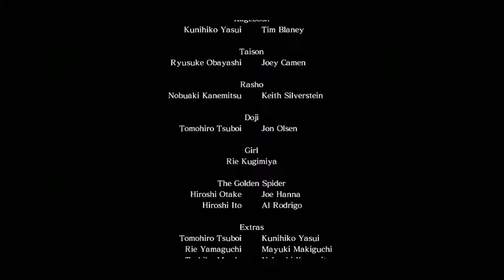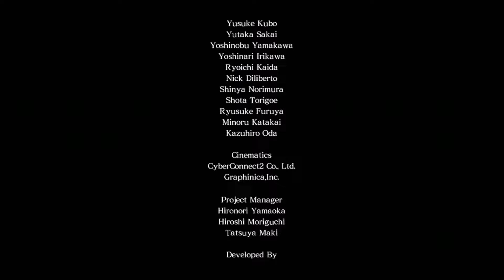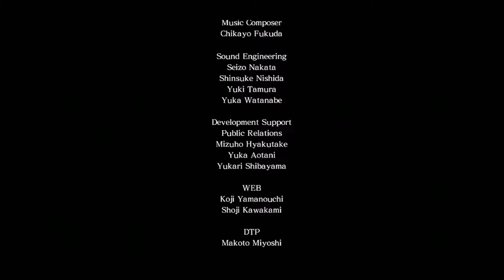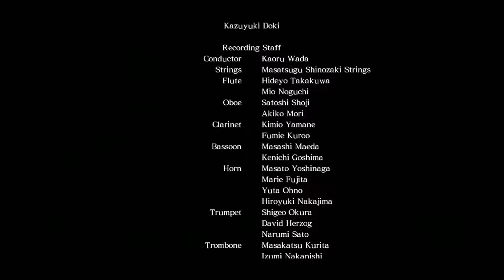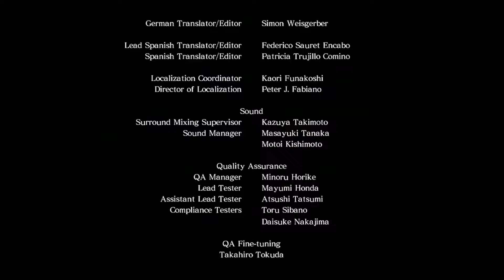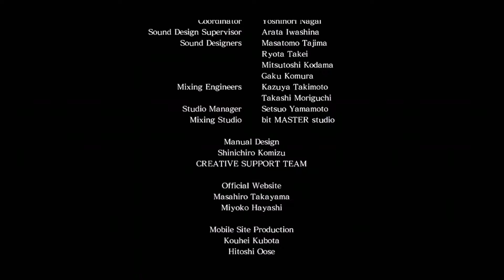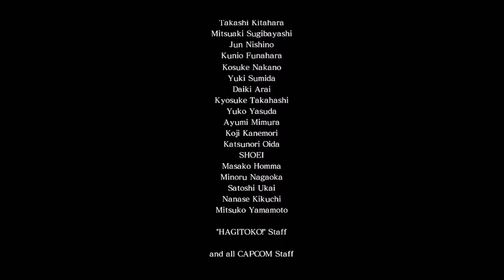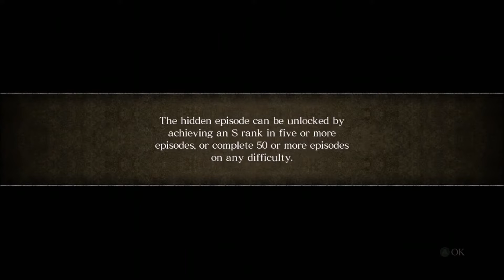Asura's Wrath Walkthrough Part 9 (Episode 17 & 18)